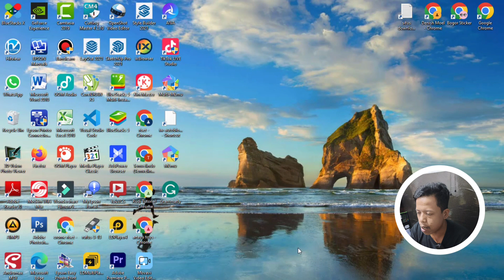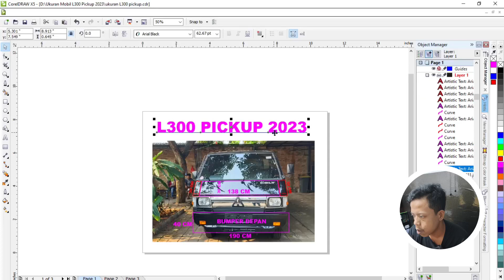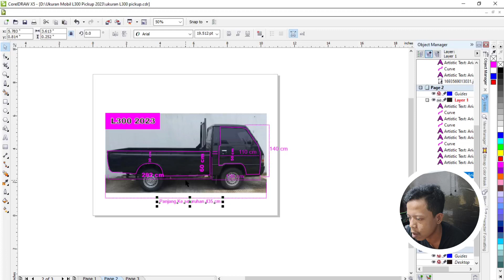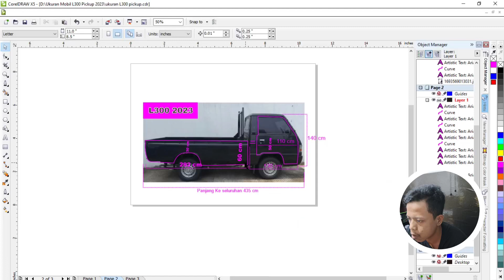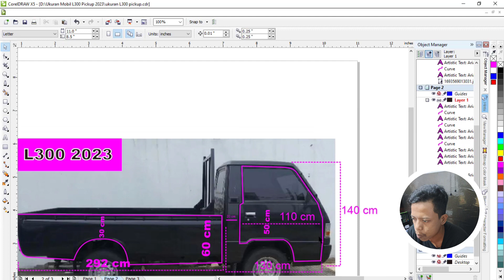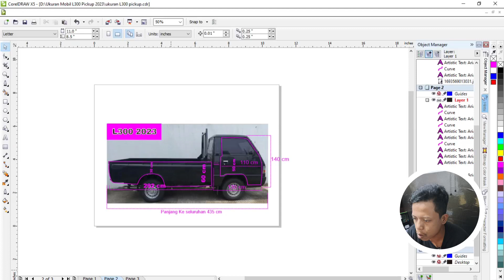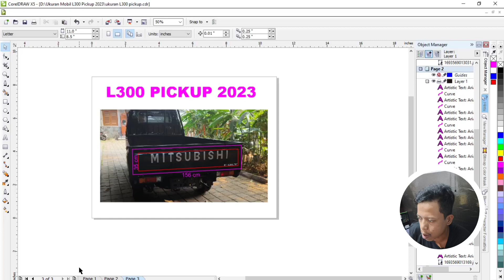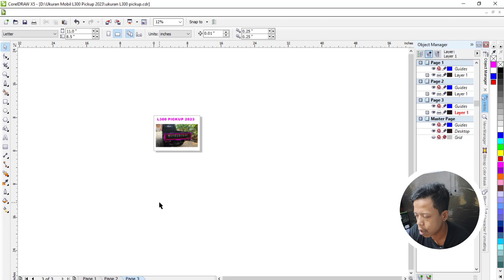Ukuran Body Mobil Pickup L300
kali ini saya mau berbagi ukuran mobil pickup L300 untuk kebutuhan branding/wrapping anda.

Jika Anda Malas Menulis Bisa Langsung Download file Pdf nya di Bawah ini

Butuh Ukuran Body Mobil Untuk Kampanye Pilpres?
Download berbagai ukuran Bodi Mobil disini !!

jika anda malas menulis  bisa Di DOWNLOAD Langsung Link Di Bawah ini
ada ukuran body samping kanan kiri,depan dan belakang.

1. Pola Body Avanza
2. Pola Body granmax
14. Ukuran Toyota Rush 2020

order pemasangan branding
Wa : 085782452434